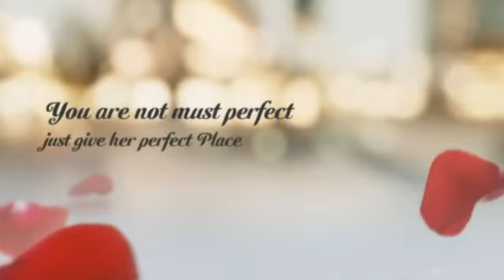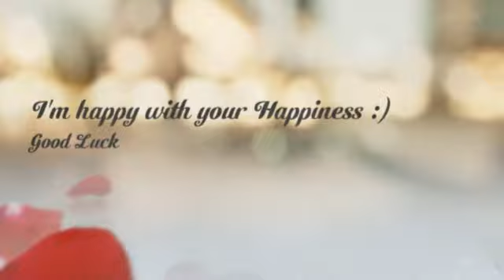Marriage Proposal Ideas - Give Her Romantic Moment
A marriage proposal hopefully will only happen once in your lifetime, so you'll want it to be memorable and perfect. After you've gotten up the nerve to ask, you'll want a creative and romantic way to pop the question. She'll be telling the story of how you proposed to friends and strangers for the rest of her life, so put your own spin on one of these ideas to make sure it's memorable.

"Being in a long marriage is a little bit like that nice cup of coffee every morning -- I might have it every day, but I still enjoy it." -Stephen Gaines